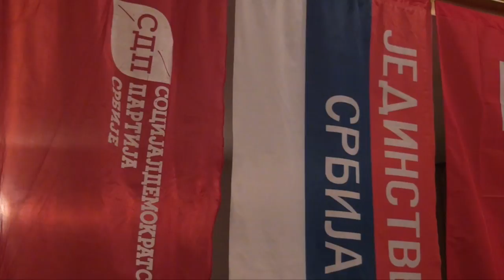Opozicija protiv Gorana Miljkovića